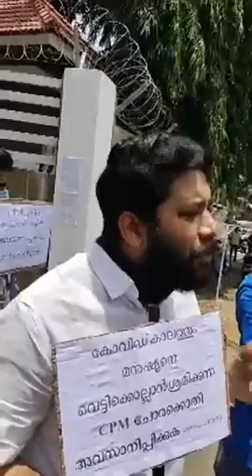മറ്റുള്ളവർക്ക് ആശ്വാസമെത്തിക്കുന്ന,ചെറുപ്പക്കാരന് സംഭവിച്ചതിനെതിരെ Shafi Parambil MLAയുടെ പ്രതികരണം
മറ്റുള്ളവർക്ക് ആശ്വാസമെത്തിക്കുന്ന, ചെറുപ്പക്കാരന് സംഭവിച്ചതിനെതിരെ ഷാഫി പറമ്പിൽ MLA യുടെ  പ്രതികരണം

Shafi parambil mla talking about Alapuzha  Murder

വാർത്തകളും വിനോദവും സബ്സ്ക്രൈബ് ചെയൂ.